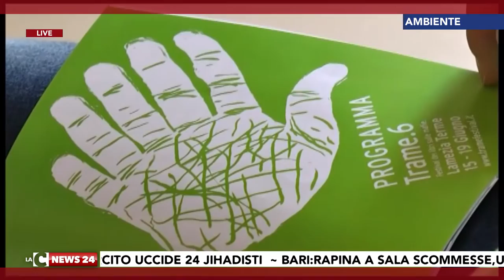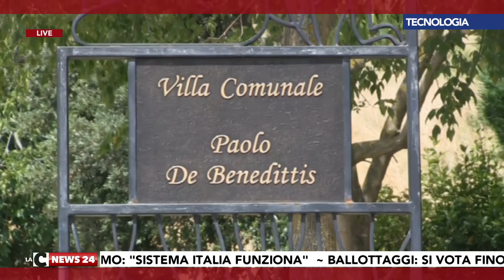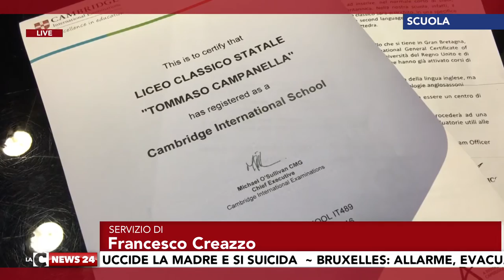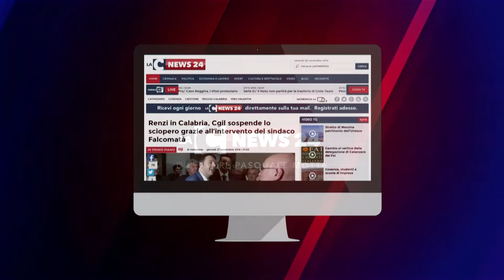Tgr calabrese LaCnews24 DOMENICA 19 06 2016 2